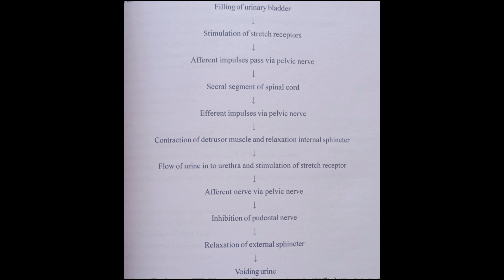Urine voiding | micturition | anatomy and physiology